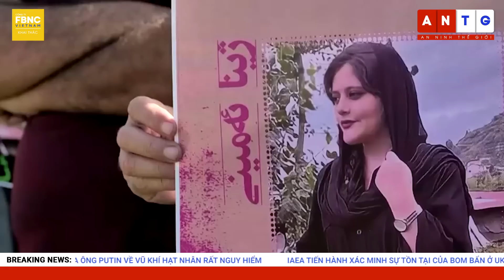Tin thế giới 28/10 | Những phát biểu của ông Putin làm "dậy sóng" tại sự kiện Valdai 2022 | FBNC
Tin thế giới 28/10 | Những phát biểu của ông Putin làm "dậy sóng" tại sự kiện Valdai 2022

NHỮNG PHÁT BIỂU ĐÁNG CHÚ Ý CỦA ÔNG PUTIN TẠI SỰ KIỆN VALDAI 2022
ÔNG PUTIN: XUNG ĐỘT GIỮA NGA VÀ UKRAINE LÀ 1 CUỘC “NỘI CHIẾN”
TỔNG THỐNG BIDEN: PHÁT BIỂU MỚI CỦA ÔNG PUTIN VỀ VŨ KHÍ HẠT NHÂN RẤT NGUY HIỂM
HÀN QUỐC SẼ KHÔNG CUNG CẤP VŨ KHÍ CHO UKRAINE
TRUNG QUỐC THỂ HIỆN SỰ ỦNG HỘ KIÊN ĐỊNH VỚI NGA
"NHẬT BẢN ĐÀM PHÁN GIAI ĐOẠN CUỐI VỚI MỸ ĐỂ MUA TÊN LỬA HÀNH TRÌNH
BA LAN DỠ BỎ 4 ĐÀI TƯỞNG NIỆM HỒNG QUÂN LIÊN XÔ
BỘ TRƯỞNG QUỐC PHÒNG ISRAEL THĂM THỔ NHĨ KỲ ĐẦU TIÊN SAU HƠN 1 THẬP KỶ
CƠ QUAN DƯỢC PHẨM CHÂU ÂU CẢNH BÁO LÀN SÓNG LÂY NHIỄM COVID-19 MỚI
TÂY BAN NHA TRẢI QUA THÁNG 10 NÓNG BẤT THƯỜNG
NGƯỜI DÂN PHÁP THÍCH THÚ TẬN HƯỞNG MÙA THU ẤM ÁP BẤT THƯỜNG
CỔ ĐỘNG VIÊN BÓNG ĐÁ TÂY BAN NHA MẤT TÍCH Ở IRAN
TÍN ĐỒ HINDU TRẦM MÌNH DƯỚI LÀN NƯỚC Ô NHIỄM TRƯỚC LỄ HỘI THẦN MẶT TRỜI
LIBYA: KHAI TRƯƠNG TRIỂN LÃM NGHỆ THUẬT VÌ MÔI TRƯỜNG